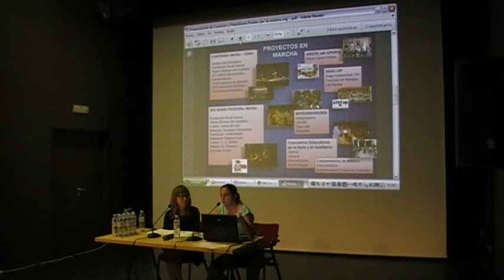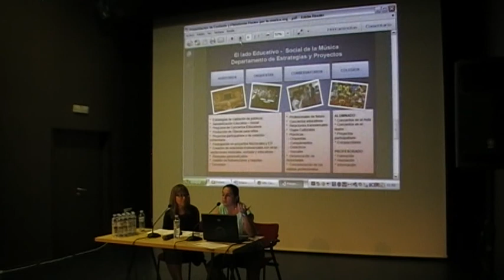Catania - La noche en blanco - Iniciativa Sevilla Abierta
Proyecto Musical y Plataforma Pasión por la Música. Formación, participación y difusión de la música entre escolares y familias. Por su coordinadora, Pasión Benítez.